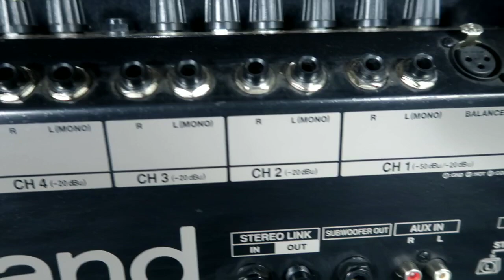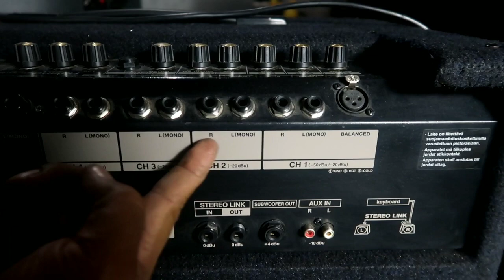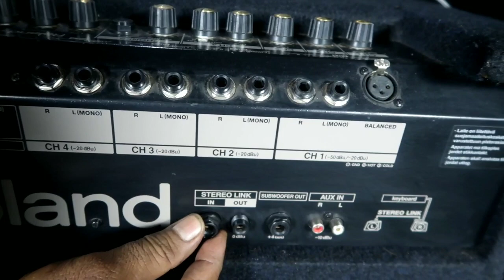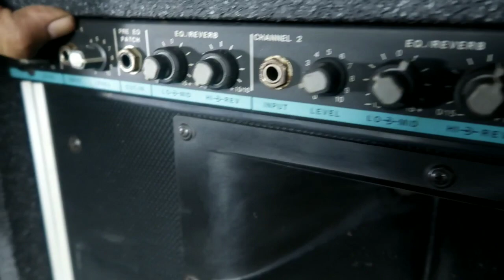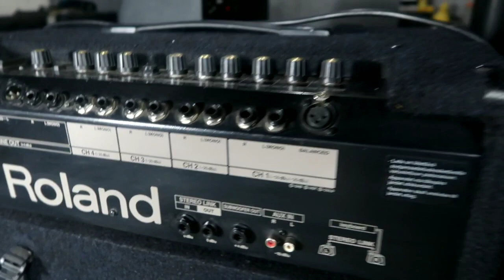REVIEW SOUND SYSTEM - ROLAND KC 550 VS PEAVEY KB 300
ROLAND KC 550
Sound KC-550 180 watt yang bertenaga dan membanggakan melalui sebuah speaker 15 inch dan tweeter horn. Dalam tambahan 4 channel input, produk unggulan ini dilengkapi sebuah switch Output Select untuk menyeleksi tujuan sound monitor, switch Shape untuk menyesuaikan sound dan sebuah XLR line output untuk langsung terhubung ke mixing console.
- Amplifier keyboard ungulan dengan power 180watt/ speaker 15 inch dan horn tweater
- Fitur Output Select dan kenyamanan switch Shape untuk menyesuaikan tonal
- 3-band EQ dan output Subwoofer kompatibel dengan KCW-1 terbaru
- Output line XLR untuk menghubungkan ke mixing console
- Stereo Link in/out untuk merangkai ke KC 550 lainnyasebagai aplikasi stereo

- Up to 4-Channel Mixing
Fitur seri amplifier KC sebuah desain bagian mixing dengan fokus kepada performa musisi. Fitur model unggulan kami lebih dari 4 input stereo dan amplifier KC termasuk sebuah input microphone dan stereo input auxiliary untuk menghubungkan CD player.

- Stereo Link Capabilities
KC-550 dan KC-350 termasuk fitur link Roland Stereo untuk merangaki 2 amplifier. Menggunakan satu kabel, anda dapat menghubungkan 2 ampli KC untuk benar benar stereo sementara mengontrol keduanya dari ampli terdekat dari panggung anda.

- Subwoofer-Ready
Ingin mendapatkan lebih sound Low ? Tambahan subwoofer terbaru Roland KCW-1.koneksi yang mudah dengan keluaran sound subwoofer untuk semua amp KC terbaru . Sekarang bahkan menjadi model yang sangat terjangkau dengan sound yang lebih mantap!

- Made for the Road
Amp KC dibuat untuk digunakan dijalan. Semua model dilengkapi handel untuk memudahkan pengangkutan (KC-550 dilengkapi roda kecil) dan desain karpet yang keras untuk penggunaan yang berat , melindungi pinggiran dan seluruh besi grill.